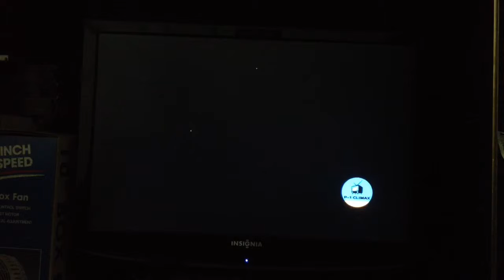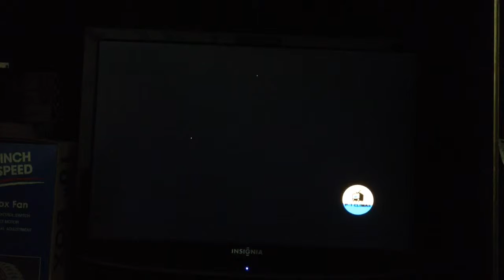Persona 4 Arena Ultimax online lobby match#33